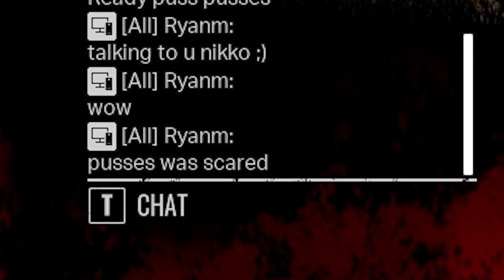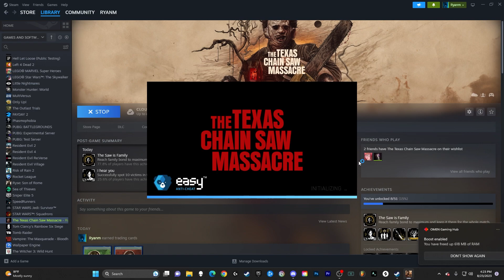The TEXAS CHAINSAW MASSACRE GAME is FUN with FRIENDS!